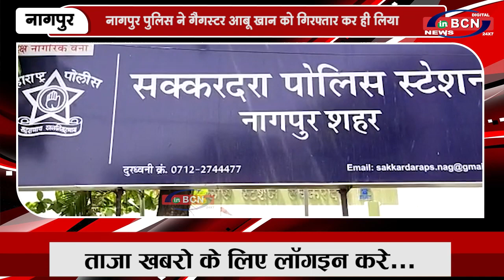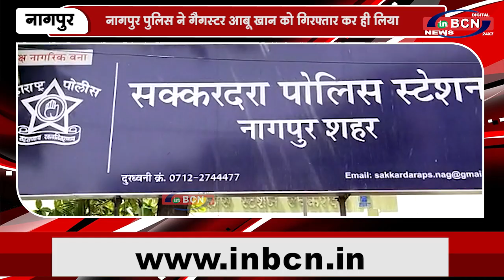नागपुर पुलिस ने गैंगस्टर आबू खान को गिरफ्तार कर ही लिया | INBCN NEWS